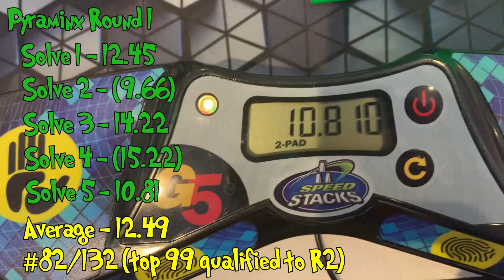I got a +4 for this solve at Stevenage April 2024 | My 5th WCA competition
In this video, we are at the Stevenage April 2024 WCA competition where I am taking part in 2 events, the Pyraminx on Day 1 and the 3x3x3 on day 2! This time there was no 2x2x2.

I had a great time in my 5th WCA competition and qualified for the second round of the Pyraminx where I got my personal best and a +4 solve! Watch till the end to find out how!

Credits:
Background Picture for Thumbnail = Kaboompics